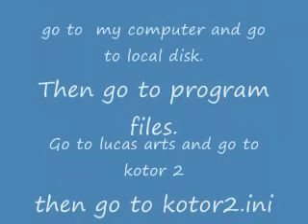kotor 2 cheats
how to enable cheats on knights of the old republic 2 the sith lords